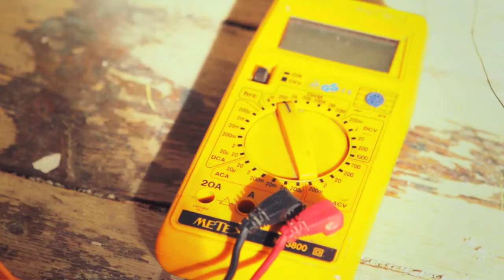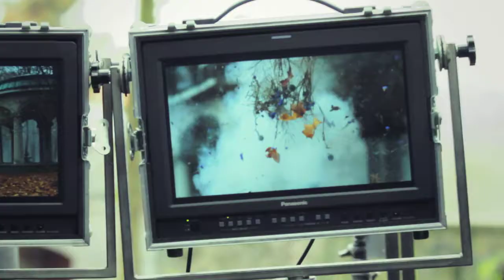Making-of "VW Beetle Flower Power"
Making of award winning commercial shot in 3D by Stereotec. The commercial was shot with two Phantom Cameras on the fully motorized Stereotec Midsize Rig (Stereographer: Florian Maier). The commercial was awarded twice with "Best 3D Commercial" from the "International 3D Society" in Hollywood.